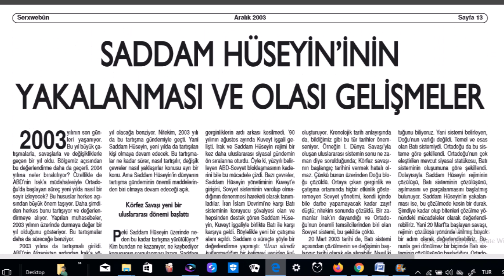PKK û rojava û PYD di rojnameya Serxwebûn de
Pirs û rexne 10

Hoşeng Osê
11/5/2020